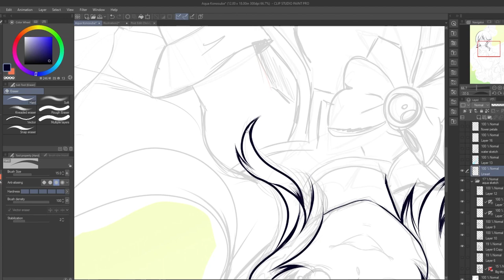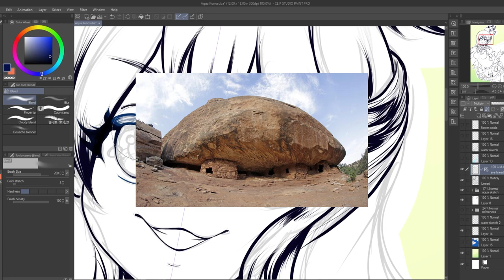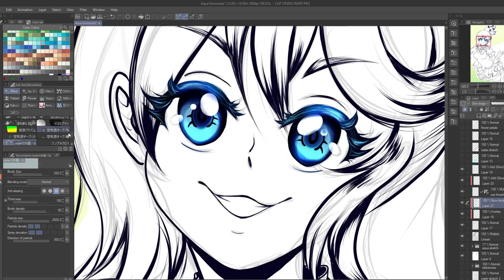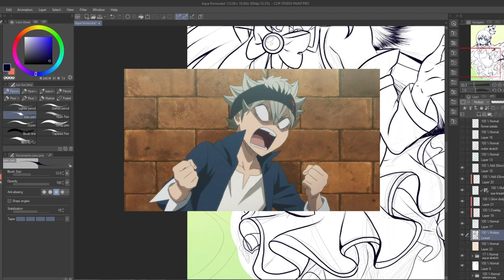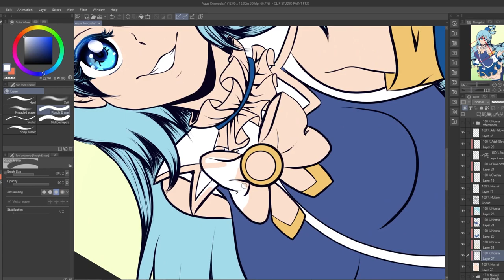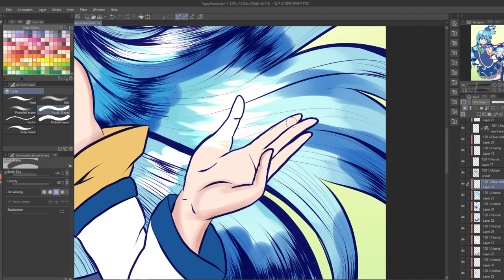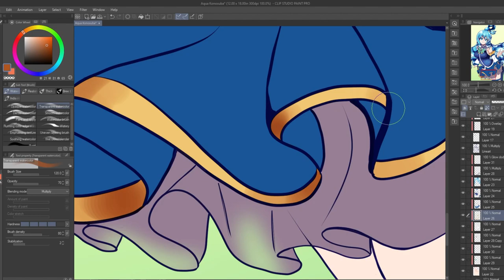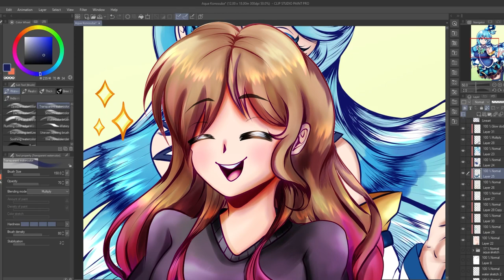Only MEN can enjoy anime?!?! (+Aqua Konosuba Speed Draw!)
Remember ladies... We're only watching anime for "attention" and for no other reason whatsoever :))))) (I probably won't do anything like this again but I hope you had a good laugh).

𝓜𝔂 𝓜𝓮𝓭𝓲𝓪:
︵‿︵‿୨♡୧‿︵‿︵
︵‿︵‿୨♡୧‿︵‿︵